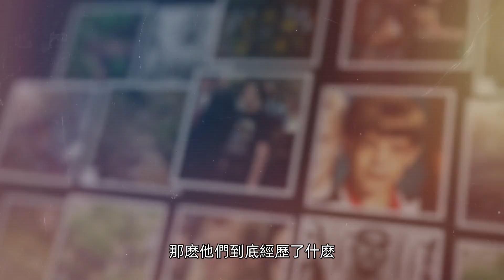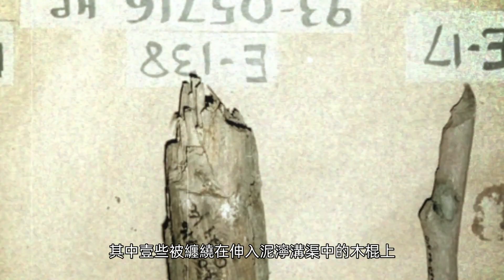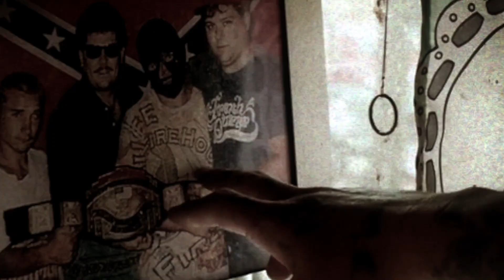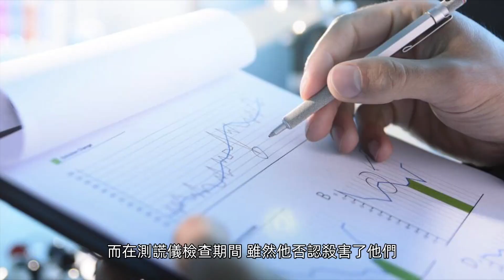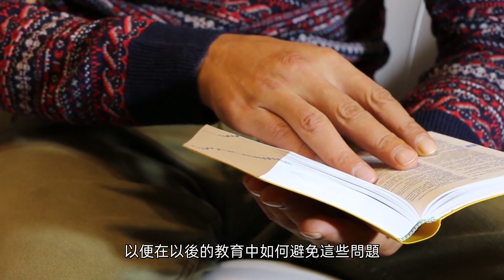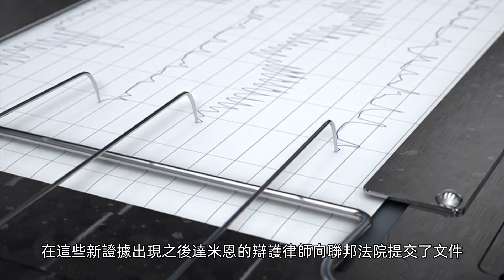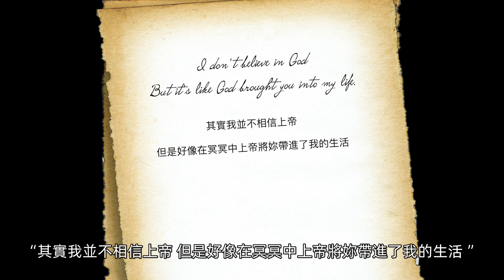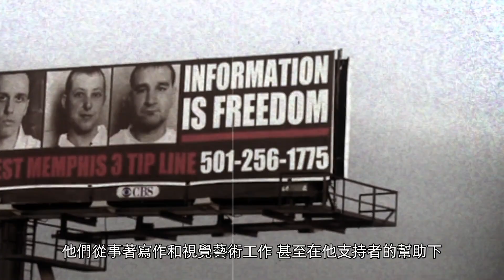刑案|男童玩耍時遇害|三小夥入獄|為何明星和更多的人為其喊冤（West Memphis Three ）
1993年三個美國阿肯色州西孟菲斯男孩慘遭殺害，很快三個少年被捕並判刑，10多年後有很多明星和大量支持者出現，認為他們是冤枉的，到底他們經歷了什麽，又為什麽有那麽多人認為他們是冤枉的《這期我們講講這起轟動美國的案件西孟菲斯三人組。
正常情況 三天壹更
歡迎大家留言討論🔆🔆
引用视频
Deadly.Honeymoon
48 hours